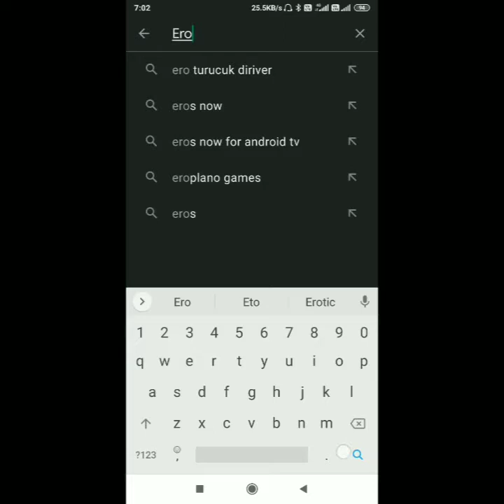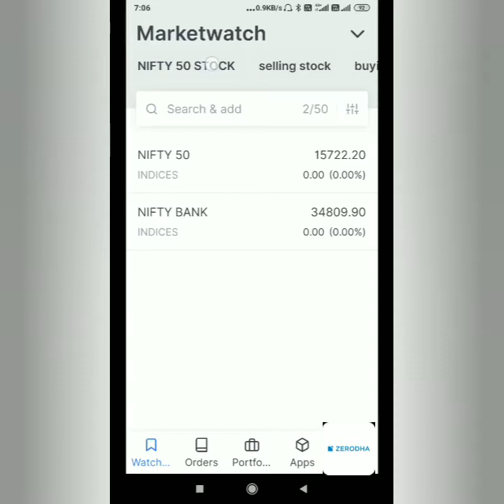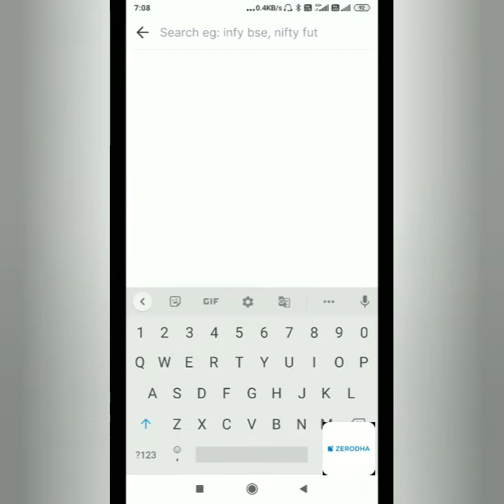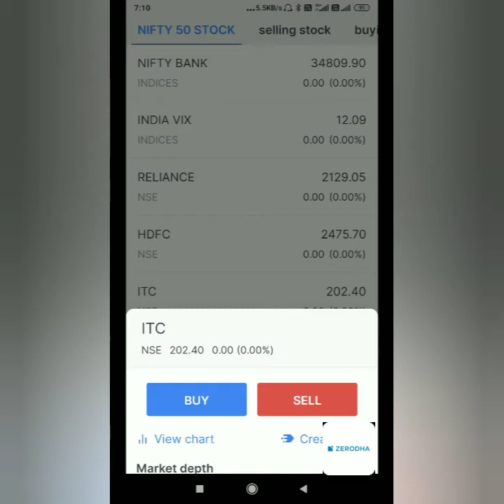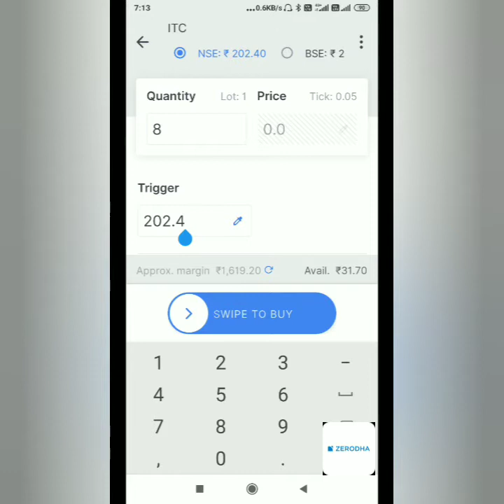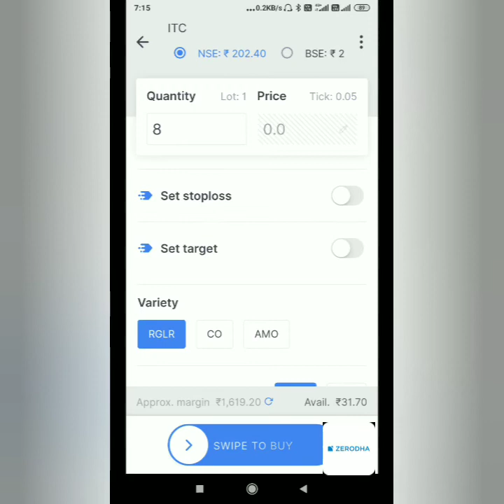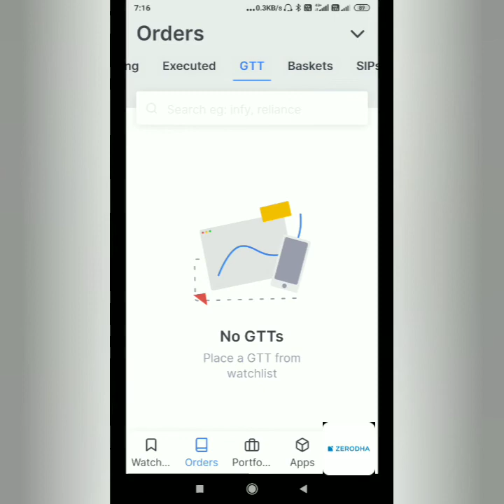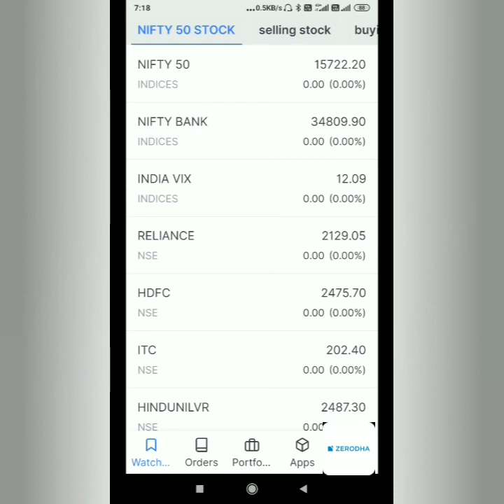Zerodha apps besics| Zerodha Demat accounts| Zerodha me trading kese kare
Open ZERODHA DEMAT ACCOUNT open below this link

Download meshoo business apps below this link